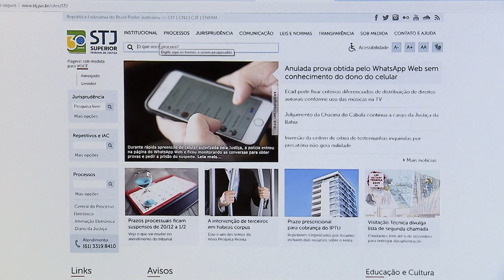Clique STJ - Revista Digital ( 30/11/2018)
Superior Tribunal de Justiça lança revista digital com principais decisões do tribunal em 2017.